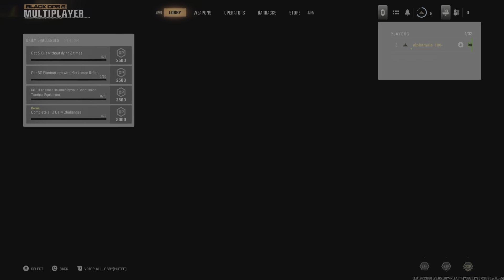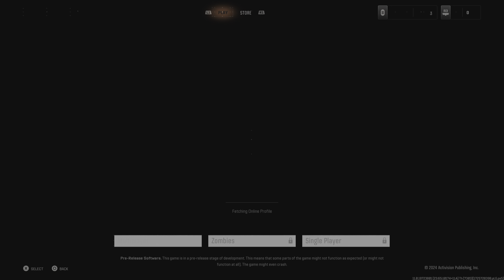Call of Duty_20240907125705